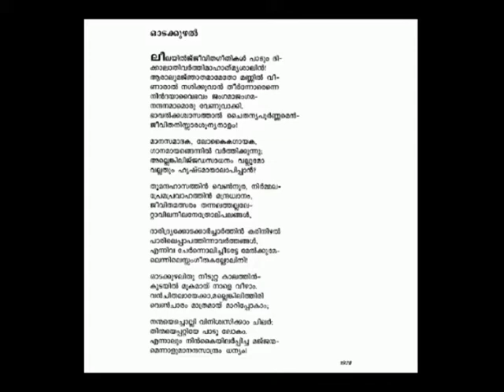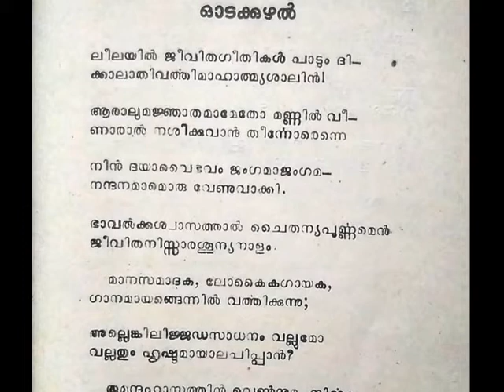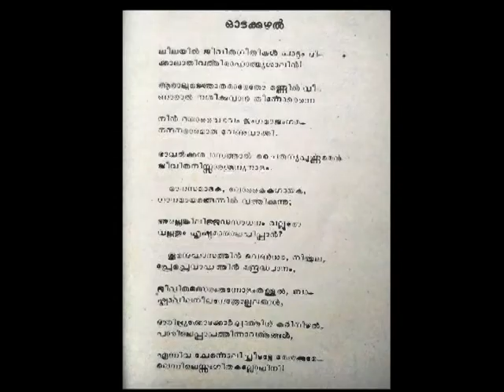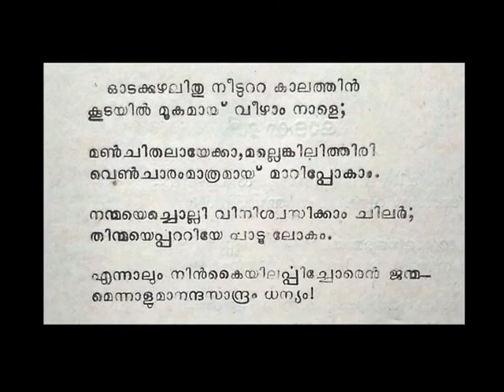odakkuzhal(poem)by G Sankara kurup- rendered by Unnikrishnan Payyavoor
Malayalam poem-odakkuzhal by G Sankara kurup- rendered by Unnikrishnan Payyavoor